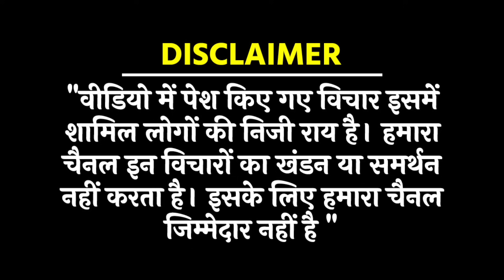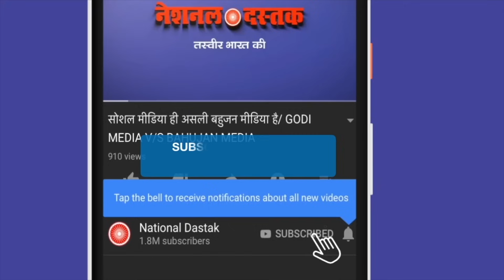मनुवाद से अकेले लड़ रही बहुजन प्रोफेसर रितू/DR RITU ON PROTEST AND CASTEISM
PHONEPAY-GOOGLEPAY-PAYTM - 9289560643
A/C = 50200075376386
IFSC = HDFC0000314
Reporter-
Editor- Amit
Camera person-